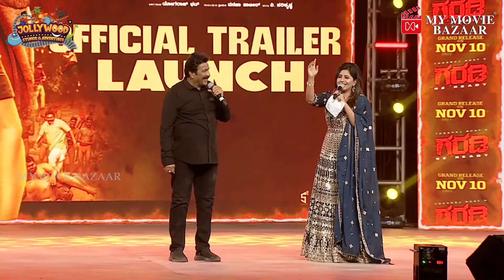BC Patil:ರಟ್ಟೆ ತಟ್ಟಿ ಮೀಸೆ ತಿರುವಿದ ಕೌರವ,ಗರಡಿ ಸಿನಿಮಾ ಆಗಿದ್ದೆ ದರ್ಶನ್ ಇಂದ.! Darshan Thoogudeepa Srinivas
About Us:
Get exclusive cinema updates in a single click. Please download My movie bazaar Application.